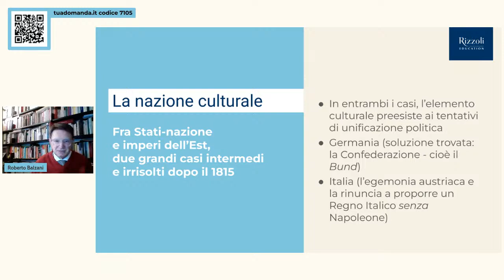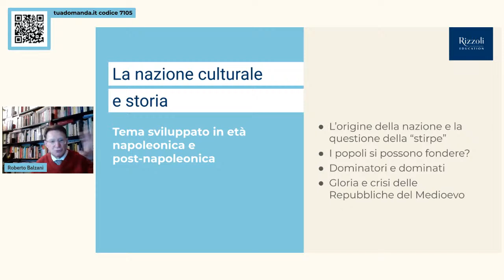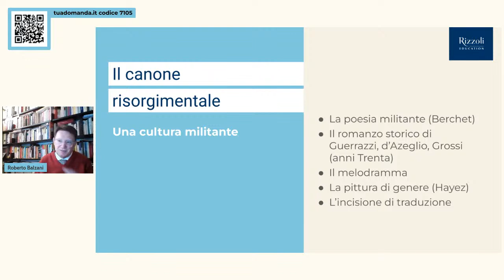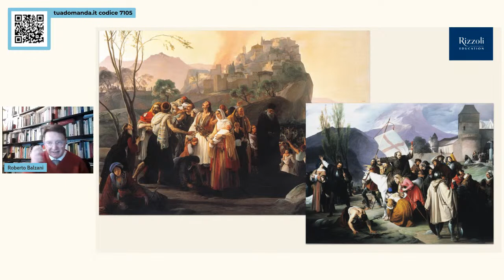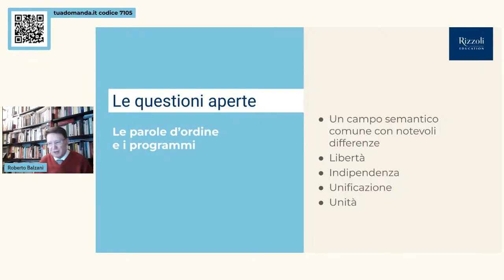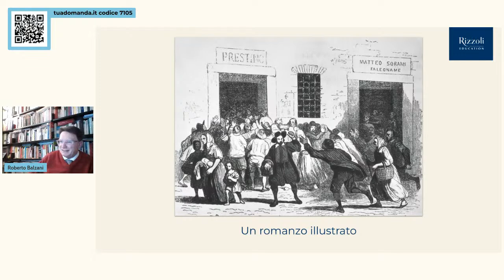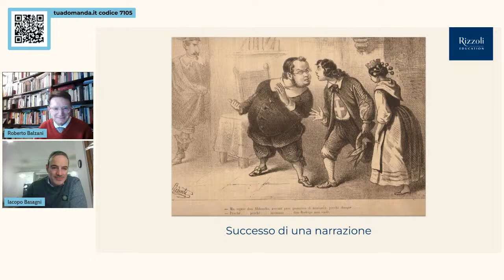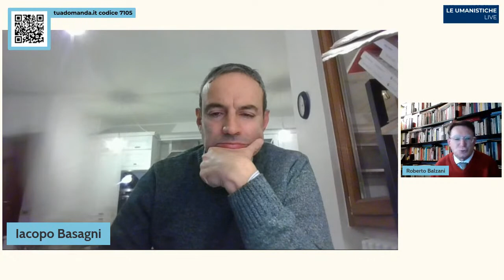A 150 anni da Alessandro Manzoni | Roberto Balzani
INTERVENTO
Quando si parla di canone culturale per l’Italia del Risorgimento, la mente corre ad Alessandro Manzoni: è lui il fondamentale importatore di un genere, il romanzo storico, assolutamente decisivo per l’identità nazionale e per la creazione di un pubblico “popolare”.

Quanto al Risorgimento vero e proprio, il rilievo di Manzoni va collocato fra i decenni Venti e Quaranta, quanto l’idea di modernizzazione della penisola – attraverso letteratura, scienza e progresso tecnologico – si diffonde anche presso ambienti politicamente anche poco esposti, creando aspettative concrete di sviluppo. E’ allora che si creano un clima e un sentimento collettivo, ancora relativamente aspecifici dal punto di vista politico, che fungeranno da incubatori della rivoluzione alla “luce del sole” dell’opinione liberale di lì a poco, nel ’48.

In questo incontro parleremo quindi di:

un genere, il romanzo storico, innanzitutto non limitato alle sole élite;
la tradizione medievale, l’idea di un popolo italiano frutto di componenti diverse, il rilievo della religiosità quale collante di realtà e territori dissimili;
3. i sentimenti collettivi che preludono al ‘48.

RELATORE
Roberto Balzani è Professore ordinario di Storia contemporanea presso l’Università di Bologna, Dipartimento di Storia Culture Civiltà (DISCI). Fa parte del comitato di direzione della rivista del Risorgimento e di Storia contemporanea “Il Risorgimento” di Milano. Fa parte del comitato editoriale della rivista di storia e storiografia online “Storia e Futuro”. Collabora al supplemento letterario domenicale del “Sole 24 Ore”. Dal 2009 al 2014 è stato Sindaco del Comune di Forlì. Fa parte del Comitato Scientifico della Società “Dante Alighieri”. È presidente dell’Istituto per i Beni Ambientali, Culturali e Naturali della Regione Emilia-Romagna. È autore Rizzoli Education del nuovo libro di testo di Storia per la scuola secondaria di secondo grado, Come siamo – La storia ci racconta.